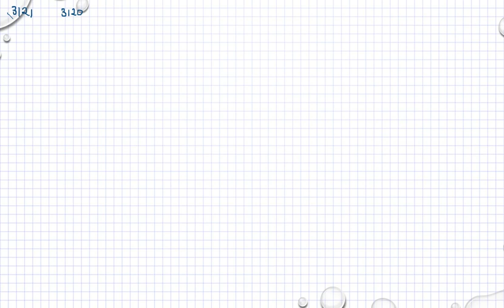Matematik 5000 Ma 3b Ma 3bc VUX Kapitel 3 Kurvor derivator integraler Första derivatan o graf 3122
Matematik 5000 Ma 3b  Ma 3bc VUX Kapitel 3 Kurvor derivator integraler Första derivatan o graf 3122      Besök gärna min google site för mer matte videoklipp :